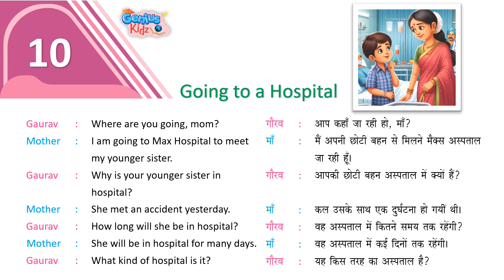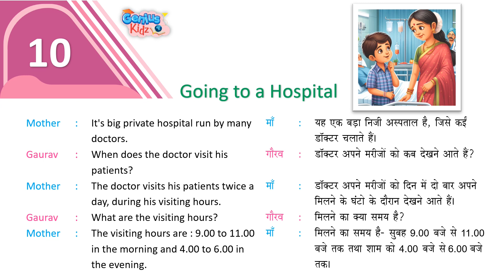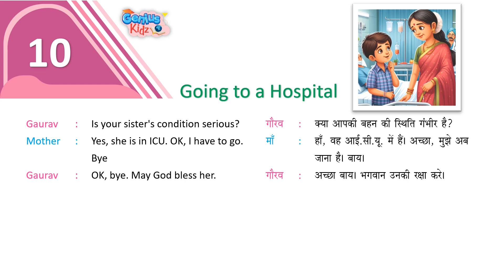Lesson-10 Going To a Hospital| Social Talk-3 (Conversation-3)| Genius Kidz| Pre School Learning